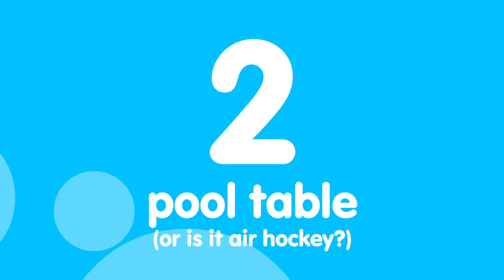3 Things We ❤️About 2579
Rent a beautiful home with a pool, right beside Disney World, for less than a hotel. We want to help you have the vacation experience of a lifetime! Florida Dream Homes is a small, award winning, family run company, and we've been helping people have great vacations for over 15 years. Book online now at